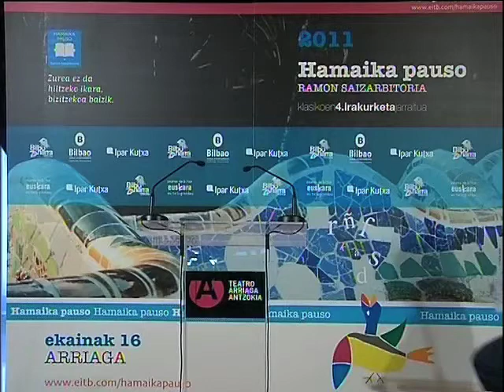059 Pazis Garcia